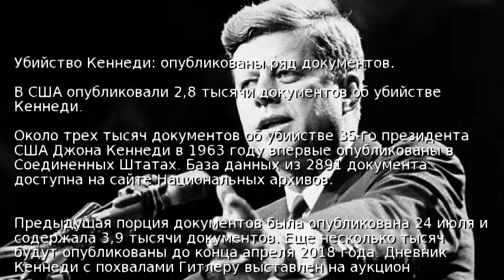Убийство Кеннеди: опубликованы ряд документов